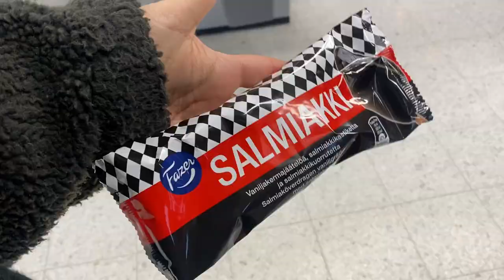Things I MISS about FINLAND when living in THE NETHERLANDS 🇳🇱🇫🇮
I recently did a trip to my home country, and it got me thinking about things that I miss (and also don't miss) about Finland, and what things I really appreciate about The Netherlands...

00:00 - Intro
00:25 - Proper winter
01:40 - Never ending winter
03:40 - Food & supermarkets
05:15 - Geographical location of Finland
06:59 - Silence
07:47 - Ugly practicality
09:21 - Finnish Nature
10:16 - Outro